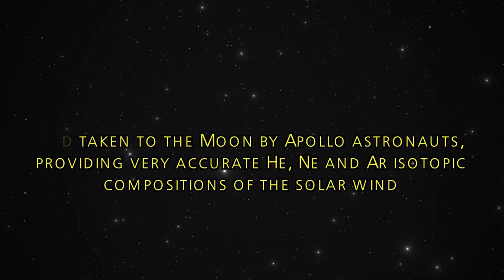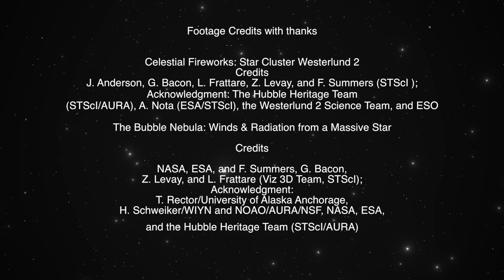Starmus Festival V - announcement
STARMUS FESTIVAL V:
June 24 – 29, 2019 | Zurich, Switzerland

Starmus V is going to be the biggest Starmus festival yet: an international star-studded gathering of scientists, artists, musicians, writers, business leaders, and more; all coming together to celebrate science. It will be an exciting festival of talks, concerts, debates, parties, and learning.